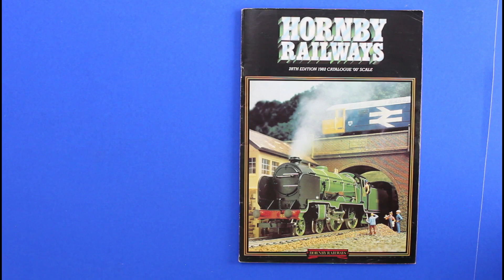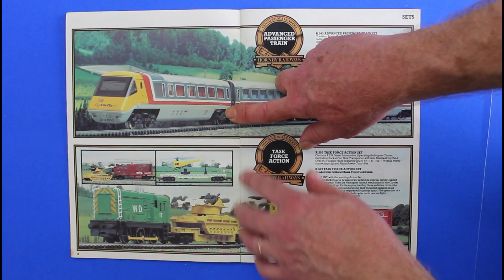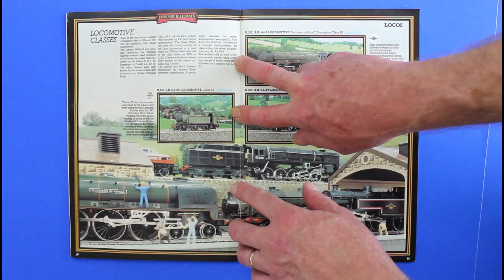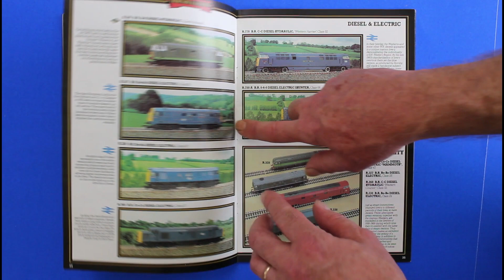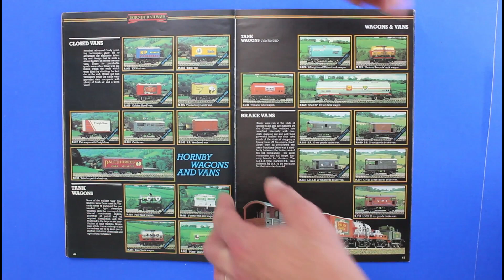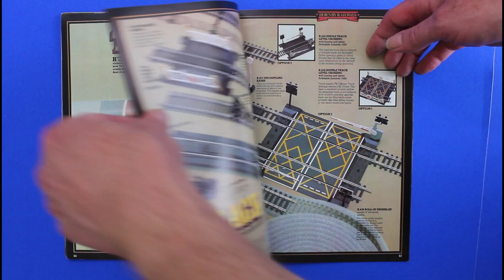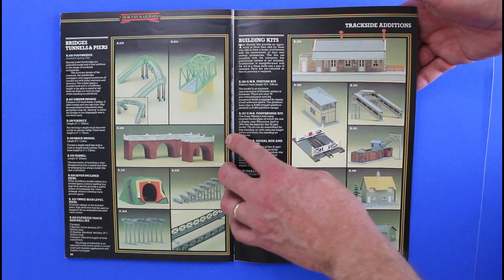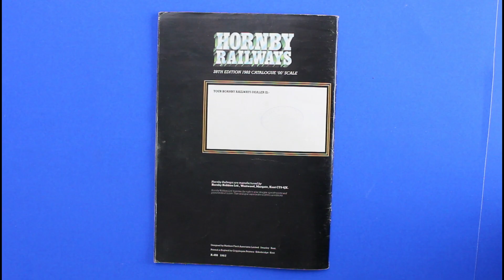Hornby 1982 model railways catalogue full look through from Mangley Town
Hornby model railways catalogue 1982.
See everything in the catalogue, I show each page so you can screenshot on mobile to see the full details of what interests you. Check out the channel for more catalogues.